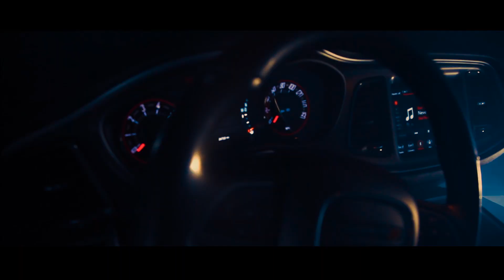Dodge Challenger 2023 | SRT® Super Stock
La potencia de Challenger destaca este año con un motor Pentastar V6 con 305HP como versión estándar, también con 375HP de 5.7L o 470HP. El poder de manejar un CHALLENGER